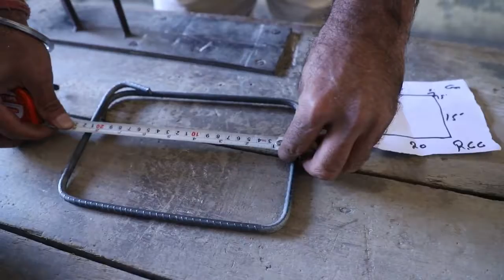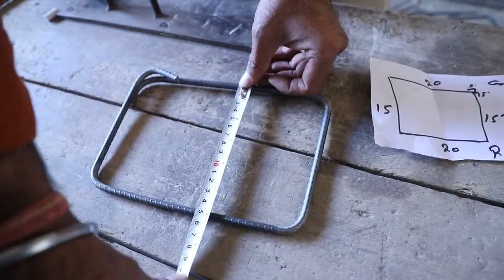STEEL FIXER KULDEEP KUMAR M9552614 WORKING VEDIO